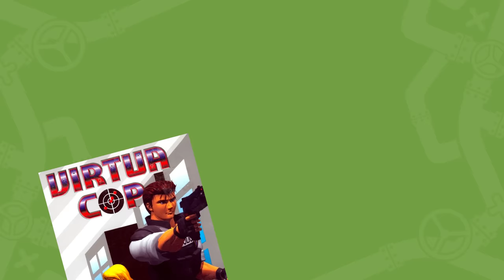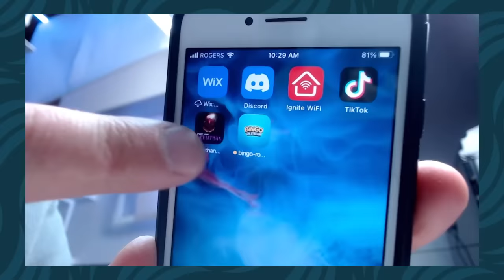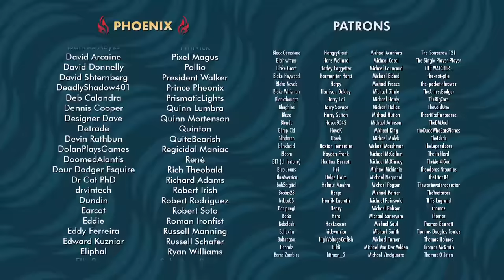Robocop: Rogue City | Fully Ramblomatic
This week on Fully Ramblomatic, Yahtzee reviews Robocop: Rogue City.